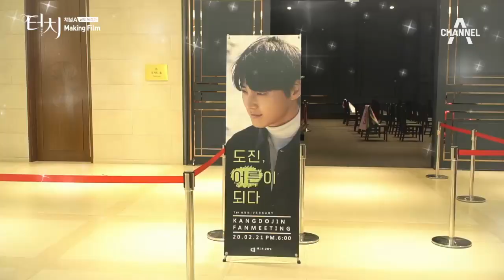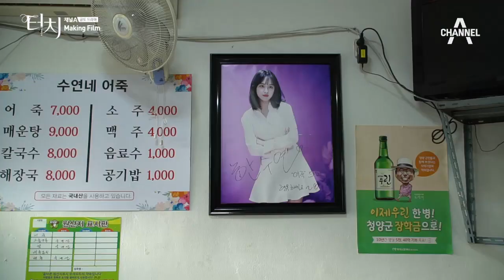[메이킹] 어색하고 긴장감이 가득한 이태환의 팬미팅 현장!? | 터치 13 회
도진(이태환)의 충격고백이 있었던 팬미팅 현장!
적응이 안되는 도진

닿기만 해도, 심장이 뛰는 초밀착 뷰티 로맨스
'터치' 매주 금,토 밤 10시 50분 방송